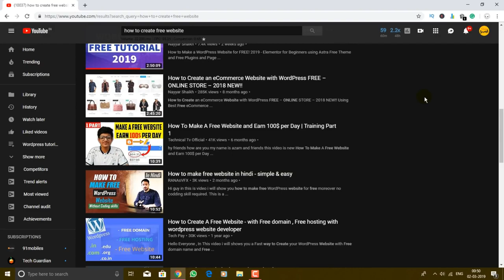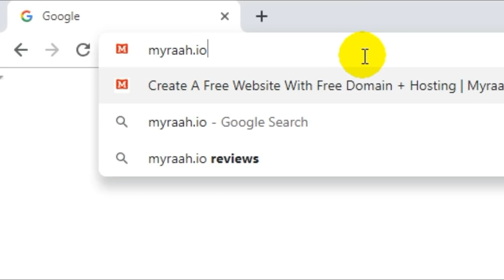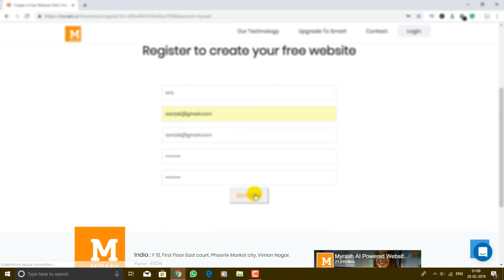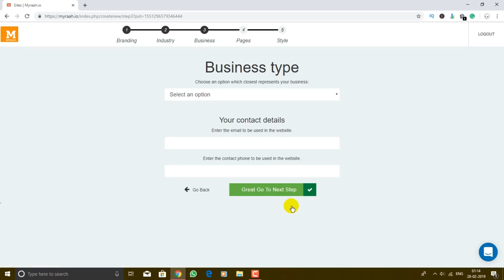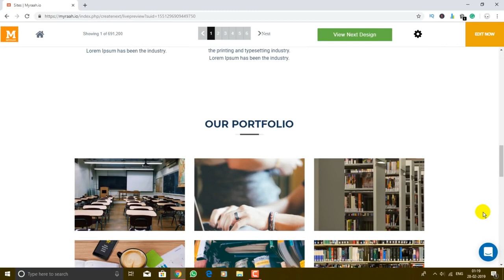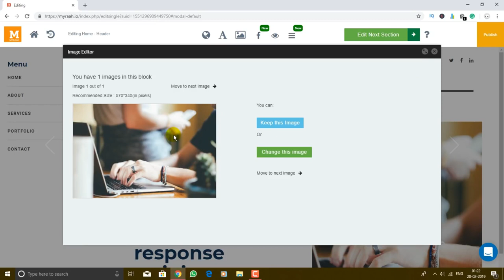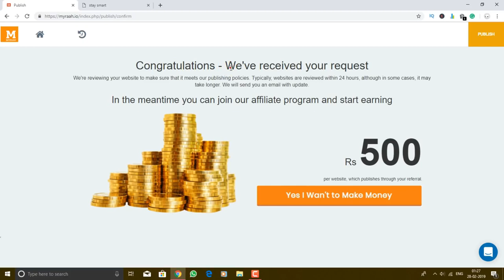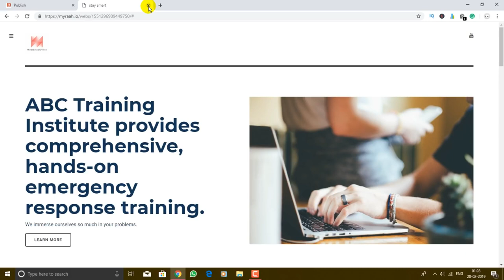How To Make free Website's in Urdu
How To Make A Free Website in Urdu